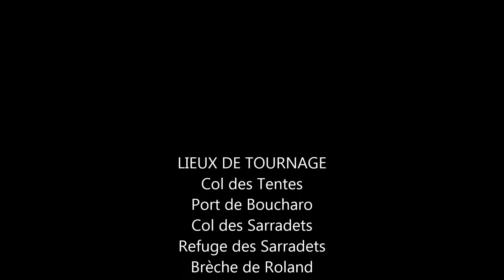Casque du Marboré, Pico Anónimo, Pico del Descargador (Rando) / Walking on the moon (The Police)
Randonnée faite le 02/09/2020. Départ du Col des Tentes, par le Port de Boucharo, le Col des Sarradets, le Refuge des Sarradets (ou Refuge de la Brèche de Roland), la Brèche de Roland, le Pas des Isards, le Casque du Marboré, le Col des Isards, le Pico Anónimo, le Plano de San Fertus, le Pico del Descargador, le Cuello de Millaris, à nouveau la Brèche de Roland puis retour par le chemin de l'aller.